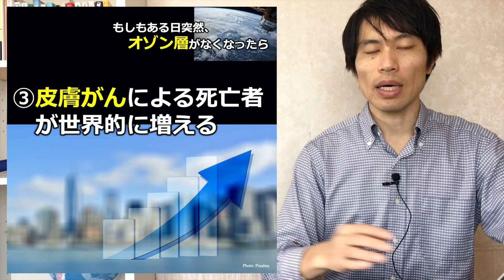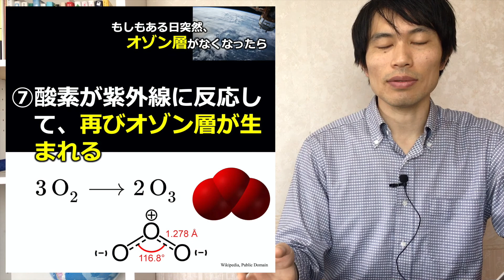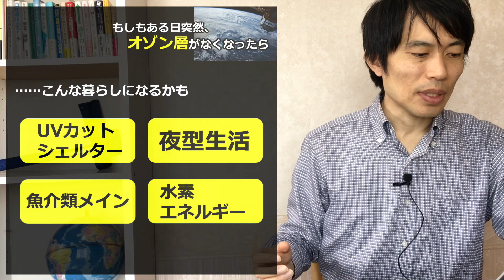もしもある日突然、オゾン層がなくなったら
私たちを紫外線から守ってくれているオゾン層。
このオゾン層がある日突然なくなったら、地球にどんなことが起こるのでしょうか。

まずポジティブな側面として、水素自動車が普及してクリーンな環境になります。
オゾン層の話からいきなり水素自動車、意外ですよね。

水素の生成方法に「光触媒反応」というのがあって、実は水に入れた酸化チタンに紫外線（太陽光）を当てるだけで、簡単に水素が作れてしまうのです。
ただし、現在の地球上の紫外線では非常に生産効率が悪く、実用化には至っていません。

そこで、もしオゾン層がなくなって紫外線が今よりももっと強力になったとすると、この光触媒反応がすごい効率で進むようになるわけですね。
水素が安く、大量にできるようになる。

こういう背景から、オゾン層がなくなると水素自動車が普及し、クリーンな環境になると考えられます。

オゾン層がなくなった場合の地球への影響は、この後まだまだ続きます。

【渡邉 克晃（わたなべ かつあき）／ サイエンスコミュニケーター】
物質材料研究機構（NIMS）、東京大学地球生命圏科学グループ、環境省原子力規制委員会にて鉱物学・地球微生物学の研究に従事し、2020年よりサイエンスコミュニケーター事業を開始。理学博士。

『もしも、地球からアレがなくなったら？

◆BGM
Chris Haugen『Hulu Ukulele』 （YouTube Studioオーディオライブラリ）